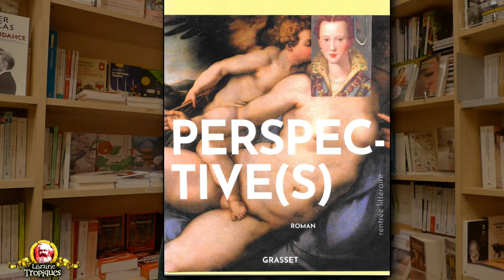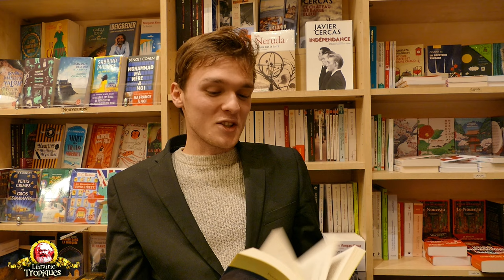Laurent Binet: Perspectives